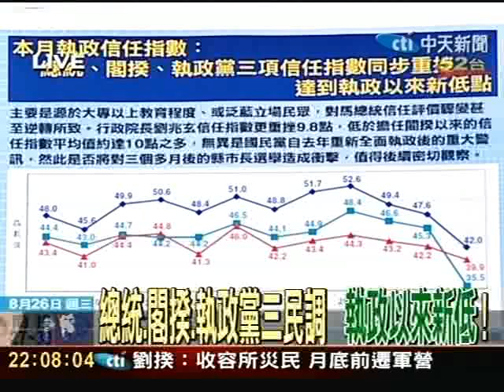救災失民心！扁案後 民黨民調逼近國黨